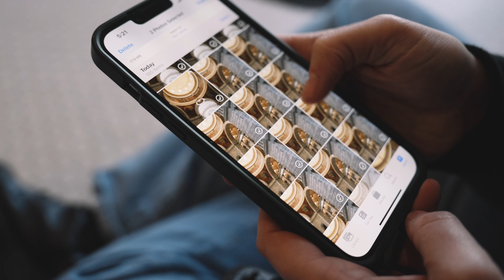Canon EOS R50 & R8 | Quick Look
Take a quick look at the new Canon EOS R50 and R8 cameras. For someone looking to take the next step from their smartphone, the R50 is a great affordable option. For high-performance full-frame capabilities with a lightweight and compact design, check out the Canon R8.